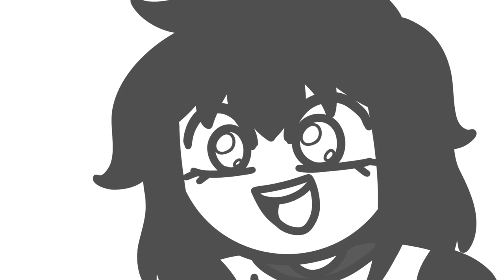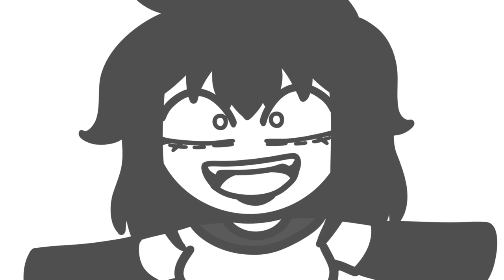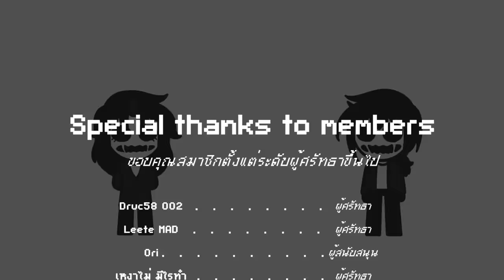ชายแท้เวิร์ด Parody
สรุปแล้วชายแท้นี่เป็นคำด่าไปแล้วจริงๆหรอว่ะเนี้ย

▲Timeline